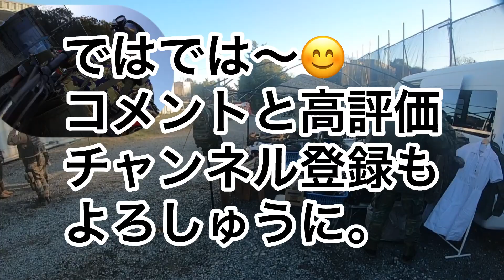最後のゲームはあっさり終わる 2024年1月4日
青空ハッスル定例会時です。